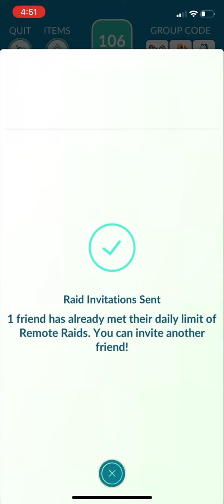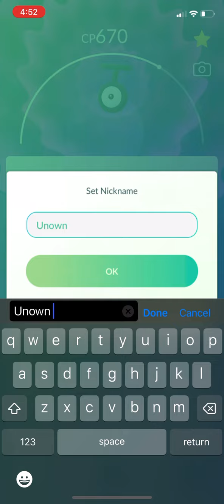Pokémon GO - Unown (T) Raid